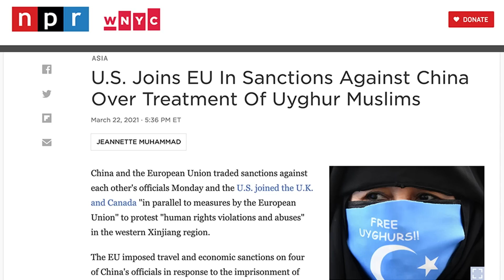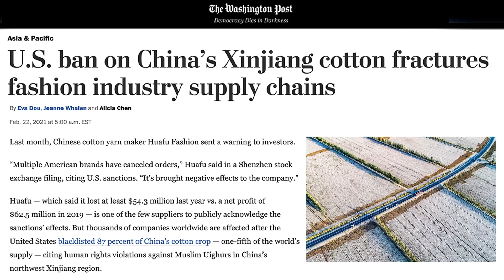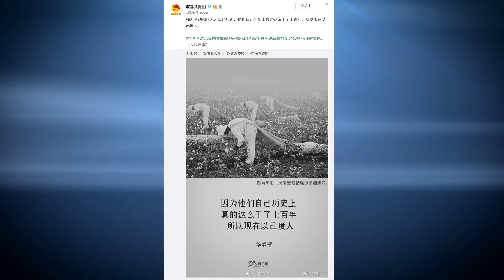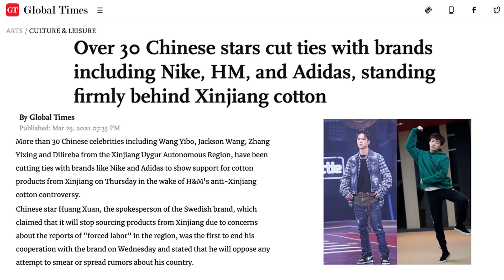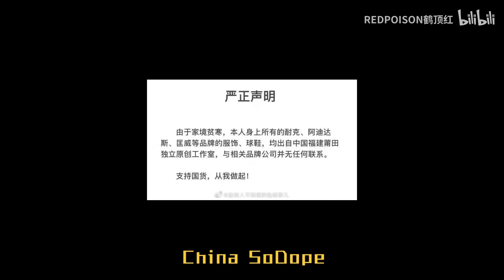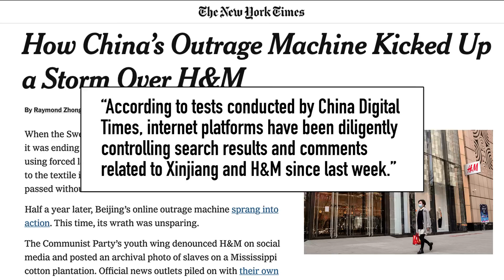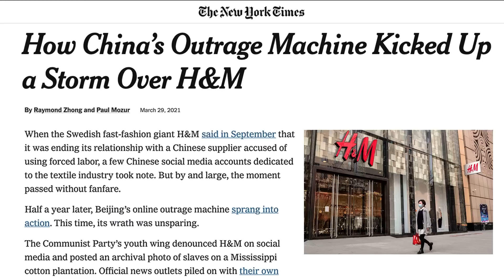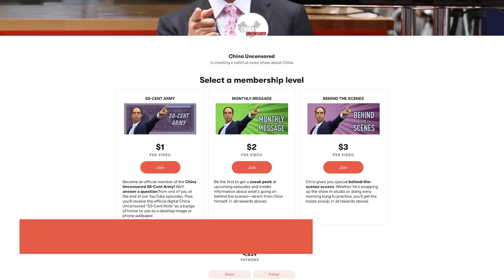China Triggers Outrage Over Xinjiang Cotton Boycott | H&M and Nike Get Hit!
China is boycotting US companies like Nike and H&M over their boycott of Xinjiang cotton. The China sanctions are a result of Western companies banning Xinjiang cotton from their supply chains since its made with Uyghur slave labor, as part of an ongoing genocide against Uyghur Muslims in China.